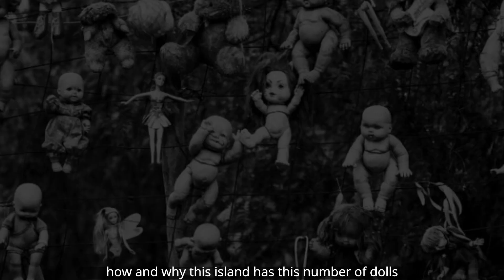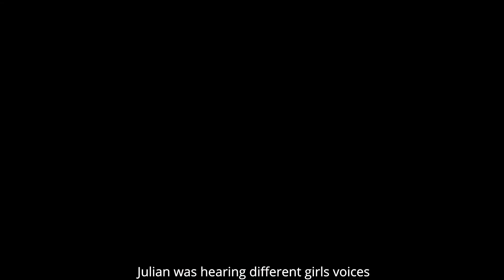KISIWA CHA MIDOLI: Kisiwa cha kutisha kilicho na midoli mingi ya ajabu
Kisiwa cha midoli (isla de las munecas) kisiwa cha kutisha  kipatikanacho mexico, historia ya ajabu ya kisiwa hiki imeelezewa kwa undani katika video hii.

The story of one of the scariest islands found at southern parts of  mexico has deeply explained in this video.